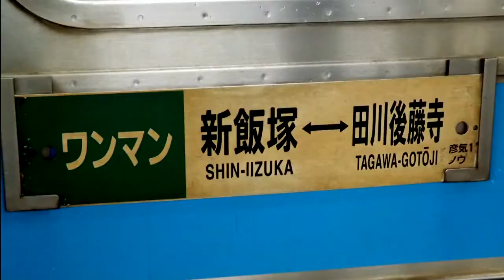YOUKAI SHIN-IIZUKA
こちらの動画をお借りしました。